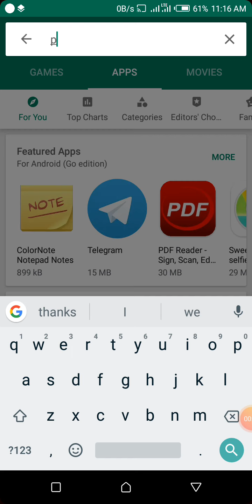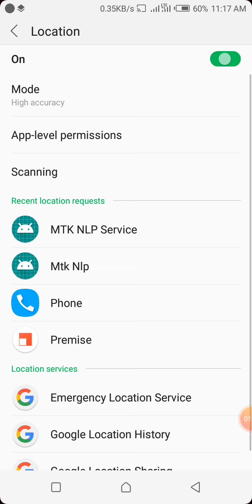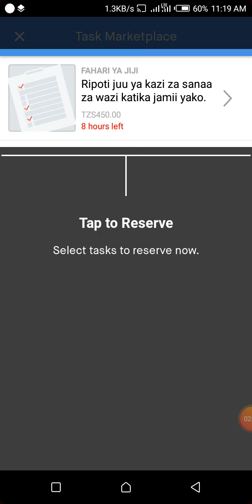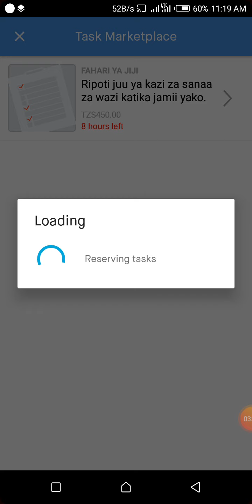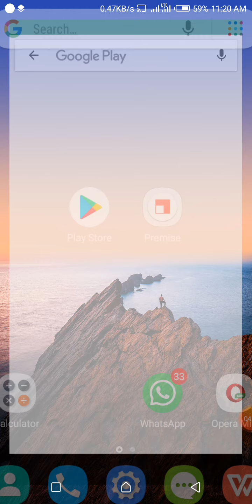Jinsi Ya Kupata Pesa Kwa Njia Rahisi kwa App hii, kupitia smart phone yako.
Bofya link 👇 👇 download App ya premise

Tumia M-pesa au Tigo Pesa kutoa Pesa yako hapo hapo